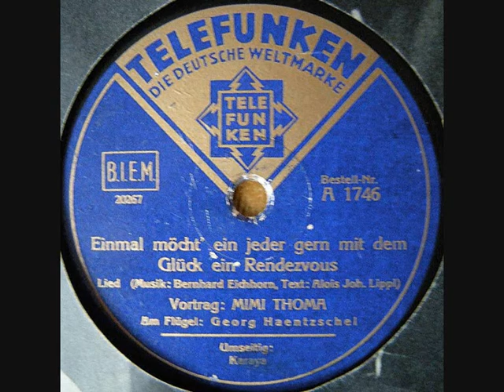Mimi Thoma :Einmal möcht ein jeder gern mit dem Glück ein Rendezvous.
Lied.

Text  : Alois Joh. Lippi

Vortrag : MIMI THOMA

Am Flügel : Georg Haenzschel.

Telefunken A 1764 / 20267.

For JUREK !